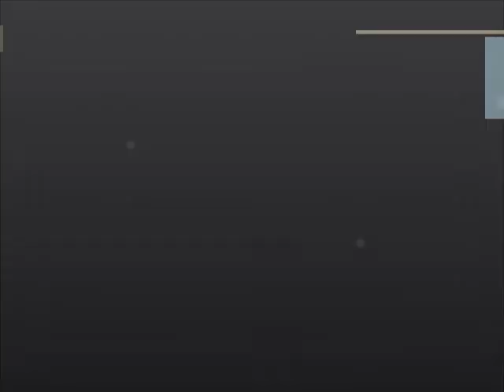iRacing Skip Barber Pit Exit Crash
I was running a few seconds behind the leader when another driver who had crashed came out of the pits and hit me, resulting in me coming 8th and having to pit because of too much damage!